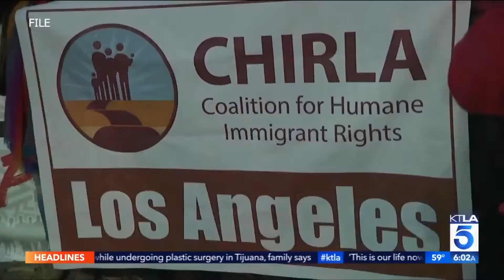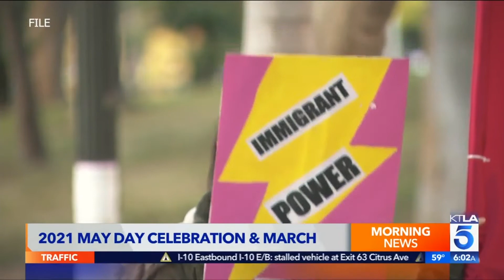A Nurses' May Day message: "The system failed.. so we united."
After a year of fighting for patients on the frontlines of the pandemic, Union Nurses joined thousands of their sisters and brothers in the streets on May Day. Our member, 30-year veteran Nurse Jannet Wharton, appeared live on KTLA to deliver a message of solidarity with working people and immigrants.